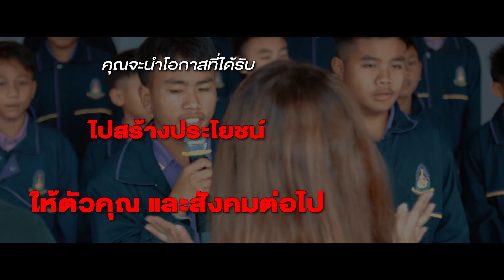ProPlugin ประมวลภาพบรรยากาศจากโครงการ "สานฝันให้น้อง ปีที่ 2"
หนึ่งในการบริจาคสมทบทุน กับโครงการสานฝันให้น้องปีที่ 2 โดยผ่านทุกใบเสร็จที่ท่านชำระค่าสินค้า และทุกช่องทางของการเปิดรับบริจาคมาโดยตลอด

พวกเราชาว ProPlugin ได้ทำการรวบรวมเงินบริจาคจากทุกท่าน จัดหาอุปกรณ์ห้องซ้อมดนตรี และได้ออกเดินทางทำภารกิจ ส่งมอบอุปกรณ์ เพื่อจุดประกายความฝันแก่น้องๆ โรงเรยนบ้านเปียงซ้อให้เป็นความจริงเป็นที่เรียบร้อยแล้ว

ในปีถัดๆ ไปเราจะเดินทางไปที่ไหน และสานฝัน หรือ ส่งต่อโอกาสดีๆให้กับใครติดตามกันอีกครั้งในปีหน้าครับ